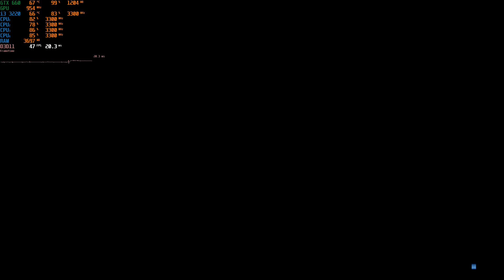Battlefield 3 - i3 3220 - GTX 660 - 8GB RAM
PC SPECS
Motherboard: ASUS P8H61-M LX3 R2.0
CPU: Intel Core i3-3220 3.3GHz
GPU: Nvidia GeForce GTX 660 OEM 1.5GB
RAM: Goodram DDR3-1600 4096MB PC3-12800
Kingston DDR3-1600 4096MB PC3-12800 HyperX
HDD: Hitachi HDT725032VLA360 320,0 GB